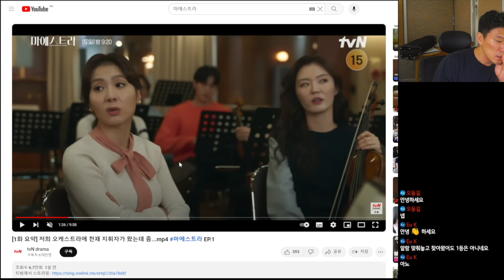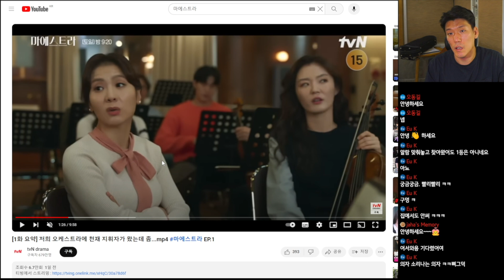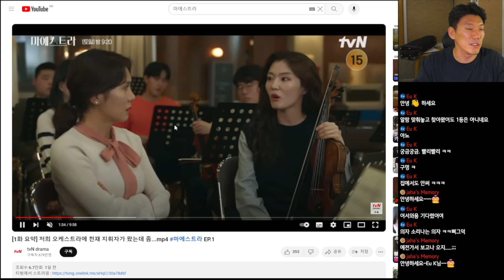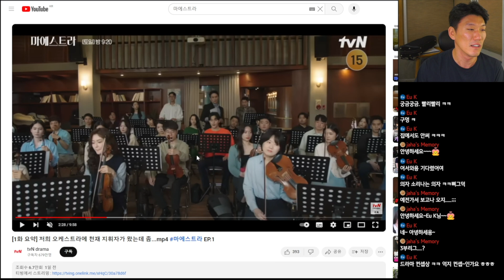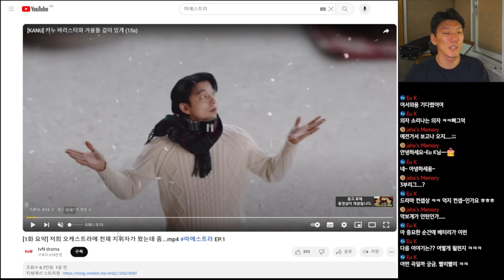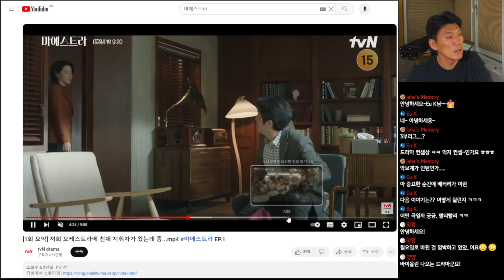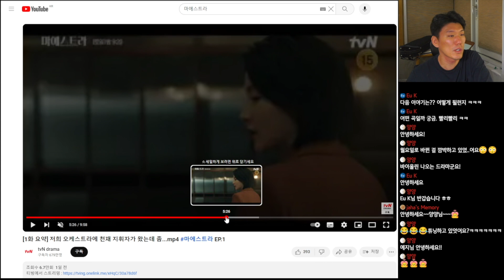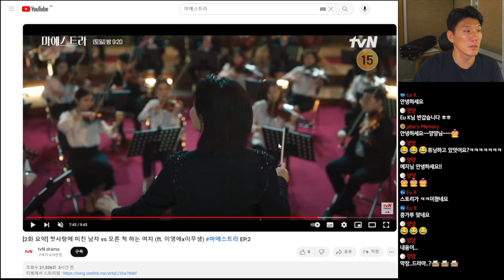연주자가 본 마에스트라 (1, 2화 리뷰)